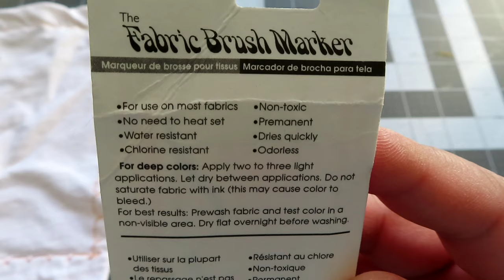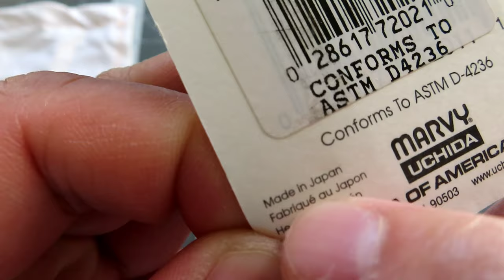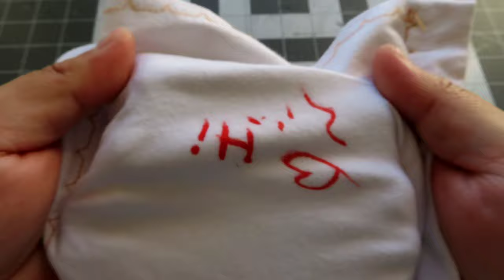Uchida 722-C-2 Marvy Fabric Brush Point Marker, Red | Repsol13 F26 Corvette C7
Unbox Review Uchida 722-C-2 Marvy Fabric Brush Point Marker, Red | Repsol13 F26 Corvette C7

Details

Color

Red

Brand

UCHIDA

Item Dimensions L x W x H

1 x 2.19 x 7.31 inches

Doesn't need ironing never fades is machine washable and dry cleanable stays soft to the touch

Available in 18 fun colors

Description

The Fabric Brush Marker is great for broad coverage and fine detail on any fabric. The brush marker point bends and snaps right back. Doesn't need ironing, never fades, is permanent, machine washable, dry cleanable, and stays soft to the touch. Acid-free and non-toxic. Package contains 1 fabric brush marker. Available in a variety of fun colors, each sold separately.